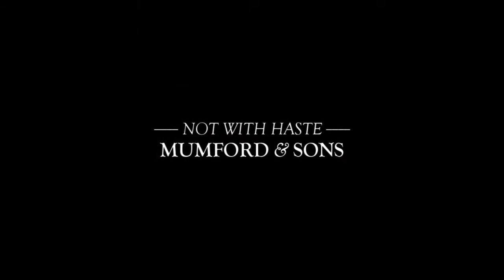keep my love, my candle bright [LORAS/RENLY]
«I'll never learn to put up a guard.»